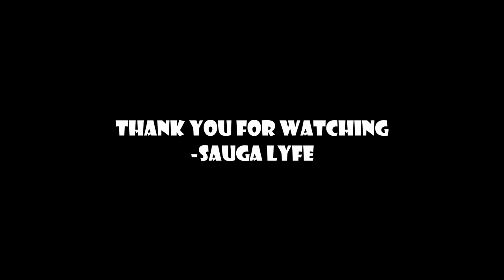LB Spiffy TORONTO RAPPER MUSIC COMPILATION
0:00 Rollin - Fk x Lb x JJ X Ldbandz x Gboy
0:05 LB Spiffy x NH$ R1 - RED LIGHT GREEN LIGHT
0:10 LB Spiffy x Ching - I Love My Gang
0:15 LB Spiffy - Situations
0:20 LB SPIFFY - Same
0:25 LB Spiffy - RISKY
0:30 Subscribe